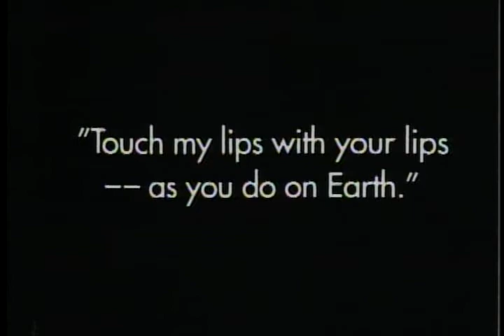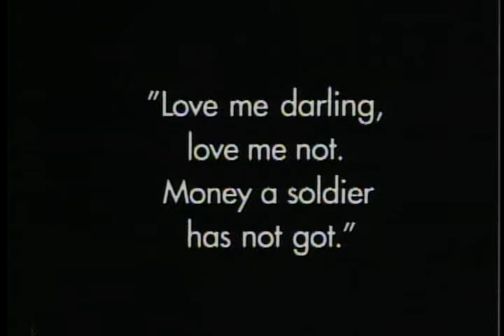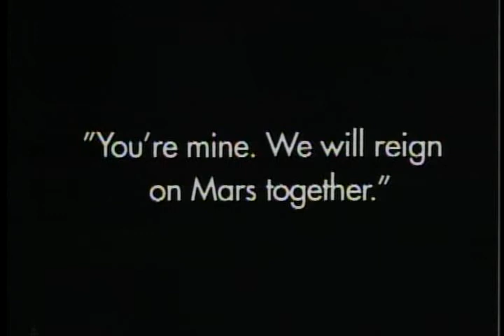aelita_protazanov_1924_extract.avi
The City of the Future. Extract: "Aelita" by Protazanov (USSR, 1924)